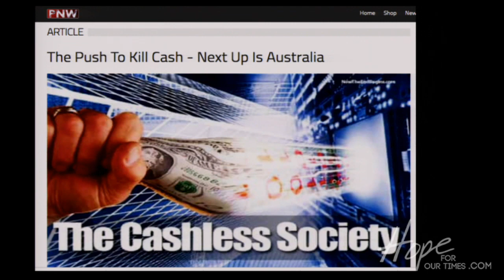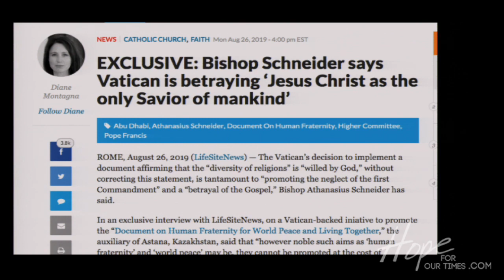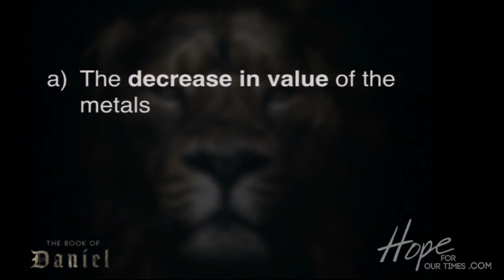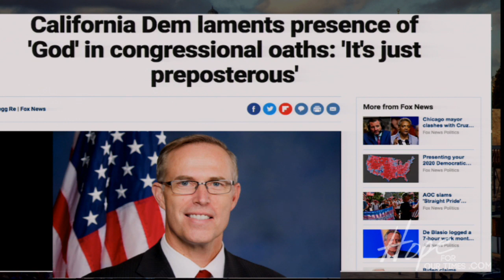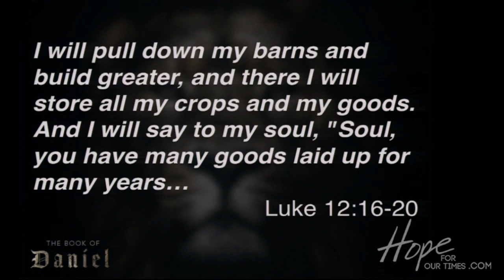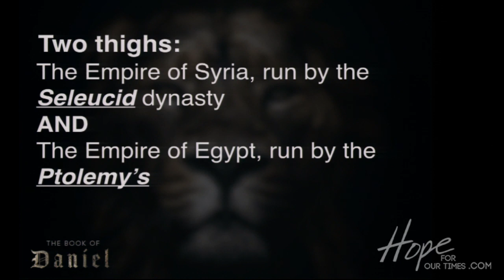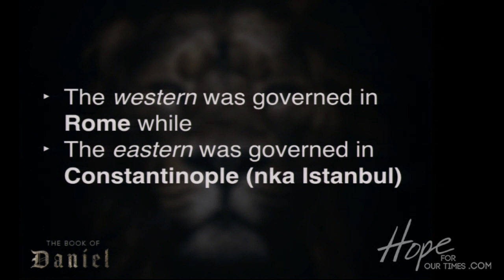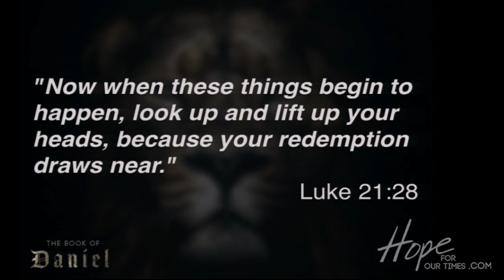Tom Hughes -- " The End Game" Daniel 2...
End Times TV of September 15th, 2019. Today Tom Hughes talks about:
 • Daniel 2…

Tonight Tom takes us forward in the study of the Book of Daniel and it's prophecy of the End Times … and compares it to what is actually happening in the world today. So don't miss this discussion.